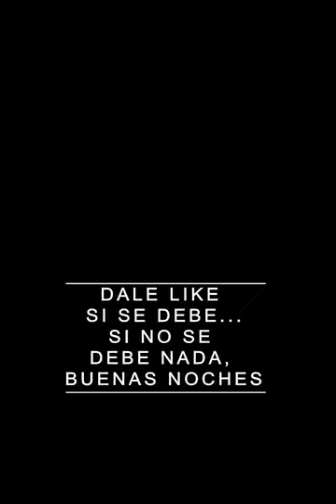Rima Colada .- Un sindios. Temporada 1/ 13